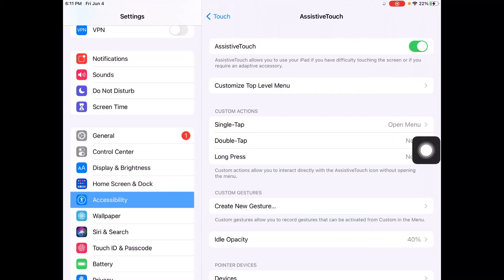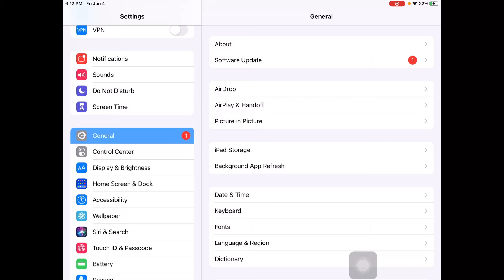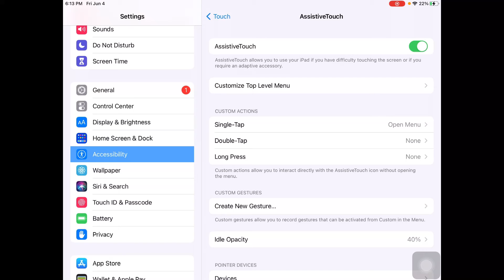How to get the home button on your screen